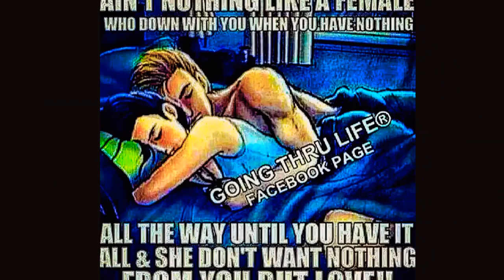Pictures📷📸like HD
I hope people on YouTube like the pictures that I download from all over the Internet including videos and I enhance them and make them sharper the reason that I do this is because I am visually impaired he gives me something to do on the internet I hope that you also like the way my pictures are from other people I do not add things to pictures that are not supposed to be there for example if there is not supposed to be a balloon the picture I do not add it I only enhance the original